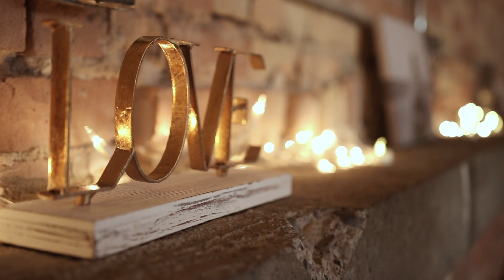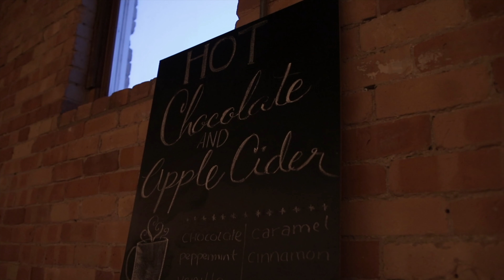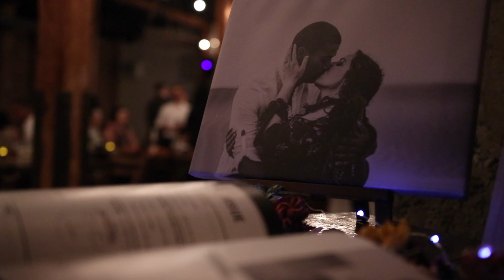Utah Wedding Video | Brenna & Josue | Provo, Utah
We love capturing memories! Check out his reaction to the first time he sees her stunning dress! The way he tries to hide behind the cake until she grabs him by the tie to smash it in his face! These two are so fun!